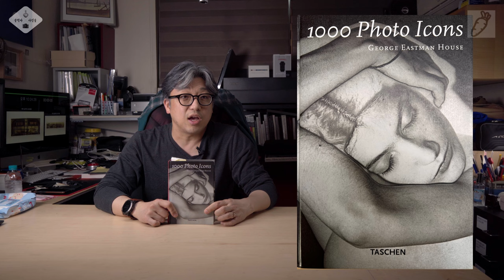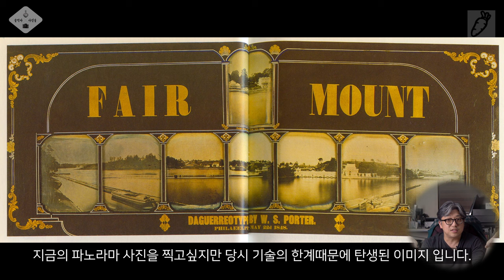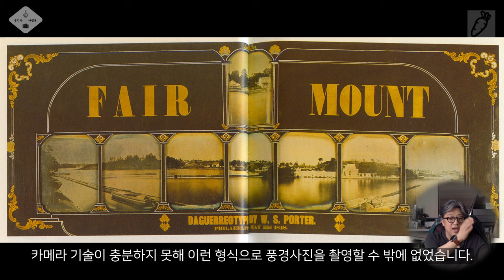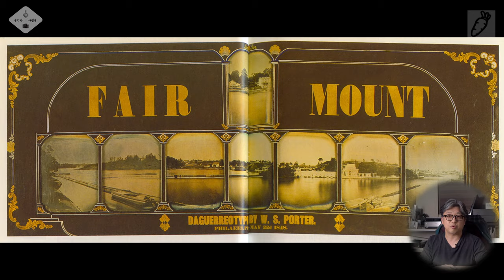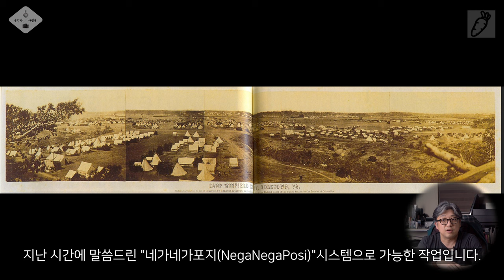사진은 만들어 지면서 조작되기 시작했다.[술먹자~사진술]:EP03 사진 조작의 역사.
오늘은 3번째 시간 사진 조작의 역사 입니다.

0:00       intro
0:50       전시간 소개
1:20       오늘 이야기
2:00       책 소개
3:45       조지 이스트만 뮤지엄
6:15       풍경화 - Landscape 의 시작
9:05       다중 프린트 풍경사진
11:31    다중 노출 심령 사진
14:12    합성된 사진 - 다중 인화
19:27    집합적인 사진 - 꼴라주
21:56    가족사진
23:06    취미생활
25:25    스테레오 그래프
28:35    컬러 사진
31:09    마무리
32:52    다음 편 예고